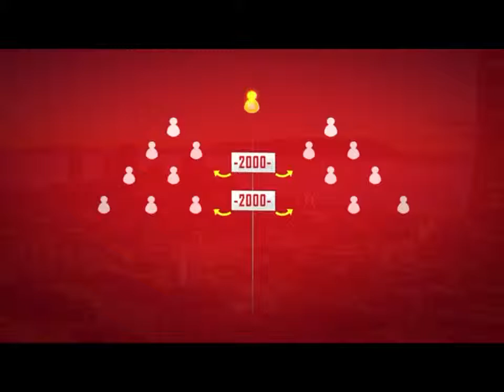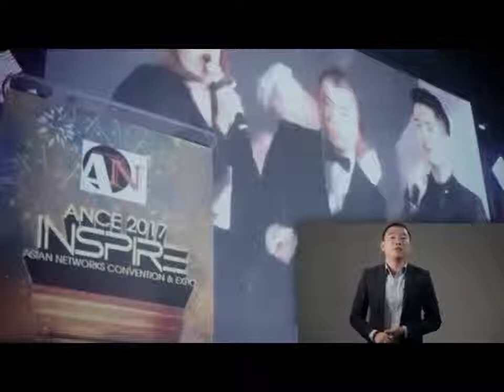OPP by UP JOSEPH LIM 2017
AIMGLOBAL OPPORTUNITY PRESENTATION 2017 PLS WATCH AND SHARE THE VIDEO CONTACT ME TO JOIN ADD ME IN FB MARLENE PENTON ORILLANIDA OR IN MY WATSAPP FOR MORE INFO VISIT MY BLOG